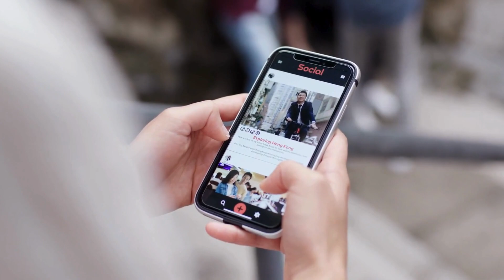راحت فتح علی خان کا یہ دوسرا رخ ناقابل یقین | Rahat Fateh Ali Khan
World-renowned Singer Rahat Fateh Ali Khan gained immense popularity internationally due to his family relationship with Nusrat Fateh Ali Khan and his singing training.